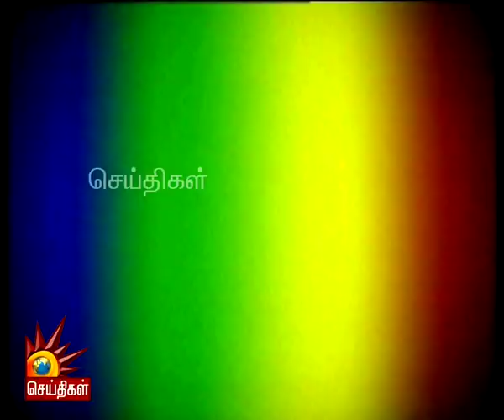Today News Headlines 1 PM | 18/05/2020 - முக்கிய செய்திகள் | Tamil News | Kalaignar Tv News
18/05/2020 - முக்கிய செய்திகள்